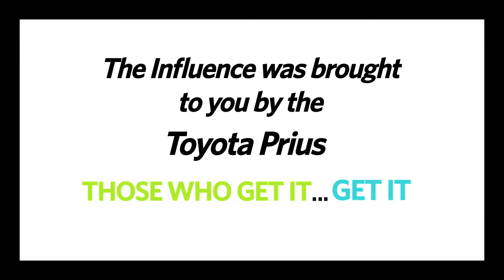Homeboy Sandman, Philanthropy And Music | Part 2 of 2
Black Voices takes a look at the hottest influencers and tastemakers today and goes behind the scenes to provide a personal look at their lives, their vision, their passion. In our second episode, we profile Homeboy Sandman.

HuffPost Black Voices covers the latest issues, events, politics, pop culture news, lifestyle, and style advice, that matter most to today's African American community. HuffPost Black Voices video property is a part of the AOL On Network.